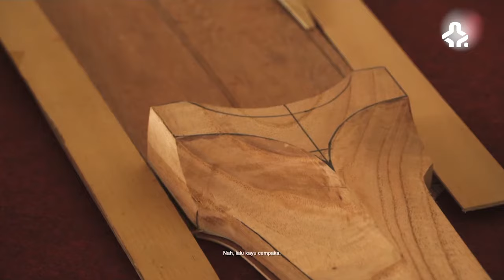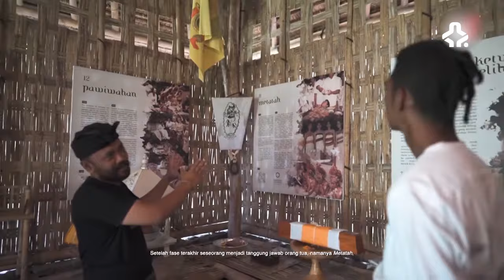DENTING PENTING KARANGASEM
Dokumenter cerita tentang alat musik dari Karangasem Bali